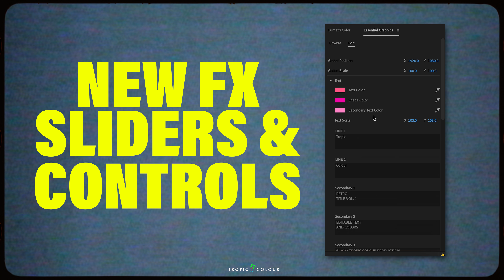Retro Film Titles - Templates & Assets For Video Editing!